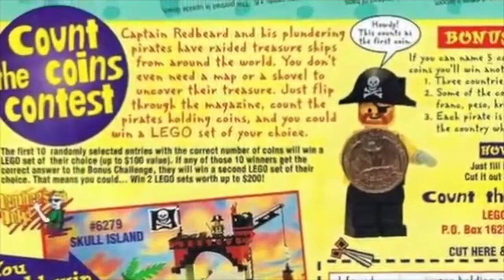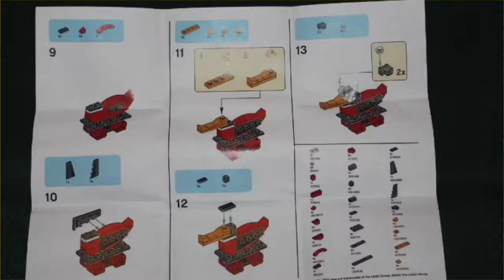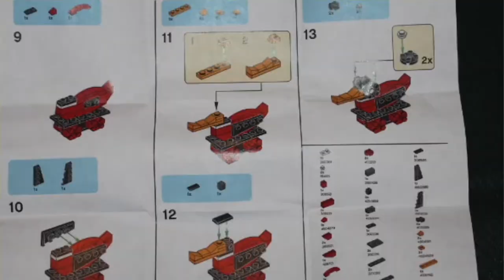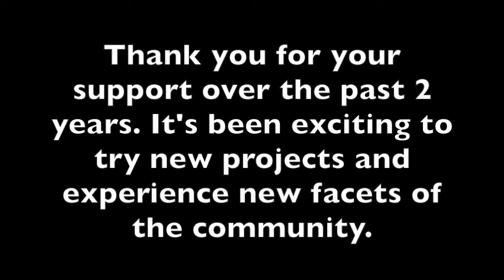R E V I T A L I Z E | 2019-2020 Recap | Maniac4Bricks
PLEASE NOTE: As a compilation of 2 years of content and events, there are many photos and videos including people without masks and being close together. They were taken before the pandemic and major precautions were in place. Since then I have kept safe distance with others and wearing a mask everytime I leave my house. I have also checked myself in the event I had nearby exposures to others and currently living healthily. Please do not criticize on events prior to COVID-19.

Thumbnail by Maniac4Bricks

Table of Contents: